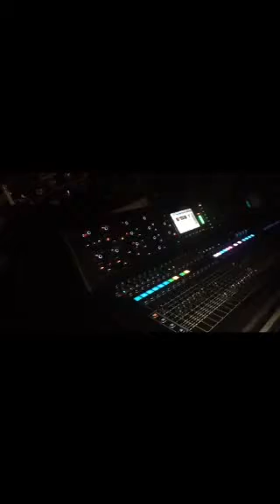Backline in action ( Sri Lankan band )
Performed at floor by O! Saturday night